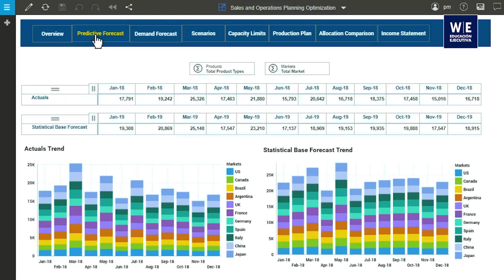Testimonio | Diplomado Supply Chain Management 🚚📈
¡Domina las claves y herramientas en la gestión de Planeamiento de la Demanda, Compras, Proveedores, Distribución, Transportes y Logística 4.0!

✅BENEFICIOS:
🔹Doble certificación internacional avalada por Florida Global University 🇺🇲
🔹Metodología aplicativa WE: Talleres prácticos y desarrollo de proyectos
🔹Clases Magistrales con Docentes Internacionales
🔹Exposición del Proyecto Integrador ante jurados
🔹Asesoría en Habilidades Blandas
🔹Ceremonia de graduación y premiación
🔹Visitas técnicas
🔹Bolsa de Trabajo y más!

En WE Educación Ejecutiva nos encontramos orgullosos de haber realizado este encuentro en pro del desarrollo profesional de nuestros alumnos.

Aprende con los mejores profesionales del sector y potencia tu talento

🔔 Activa el ícono de campana para recibir notificaciones 🔔